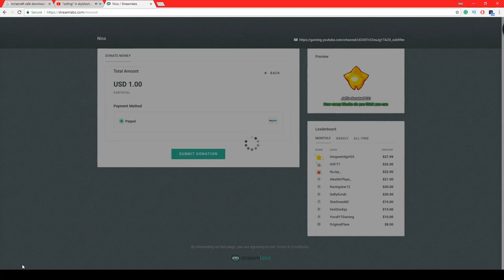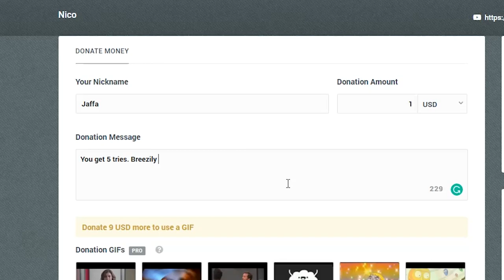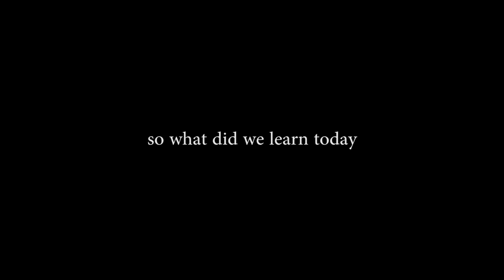NotNico Shows Us How To Breezily Bridge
ye so Nico or NotNico whatever yoiu call him I donated some stuff to him for views watch my technoblade and skeppy one because they're also very nice thank you nico for the views love yo ubye